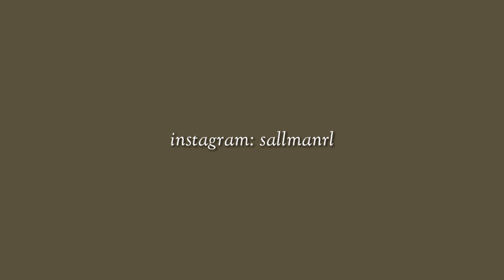REVIEW LIP BALM VIVA